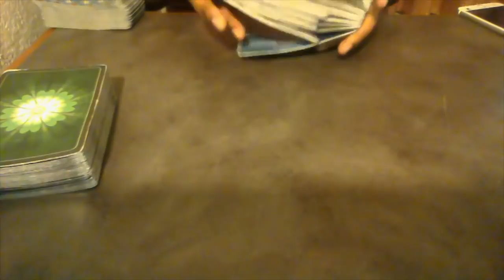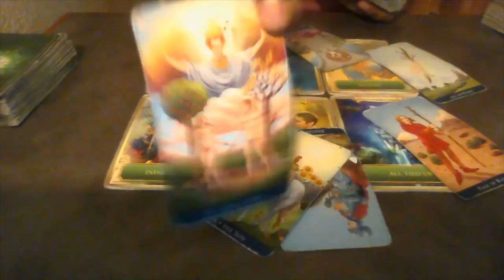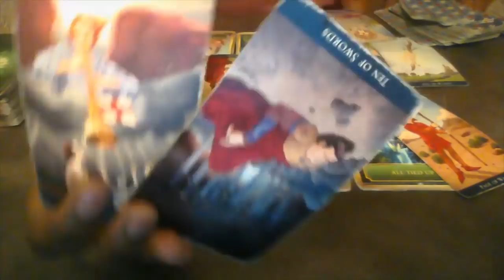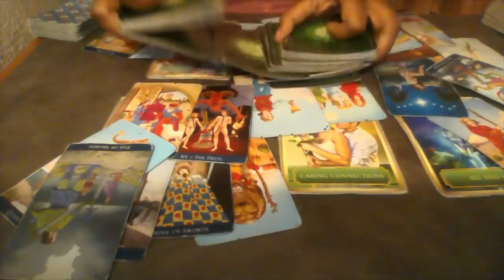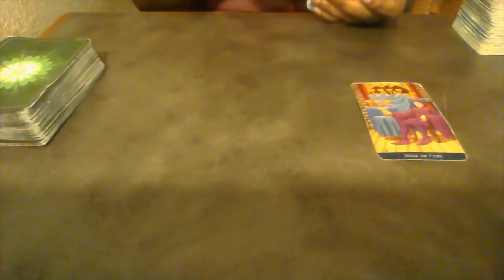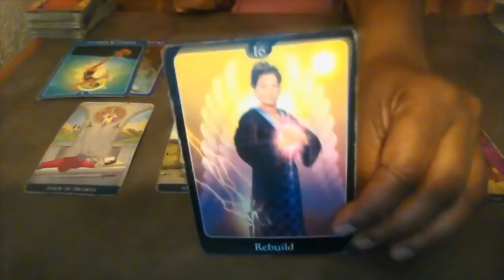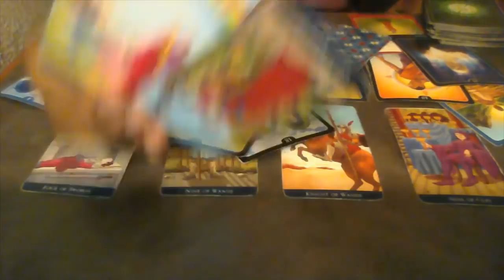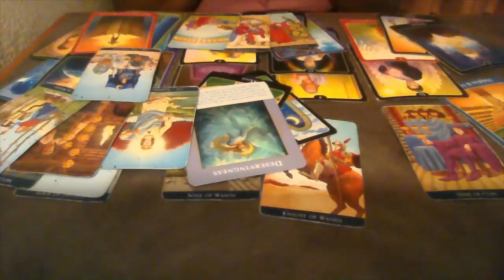VIRGO "THEY'LL BE BACK!" OCTOBER 2019 MONTHLY OVERVIEW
Tuesday: Cancer Leo Virgo

Wednesday: Libra Scorpio Sagittarius

Saturday : Soul Therapy

AMAZON WISHLIST

I am running a special for LIBRA this month!